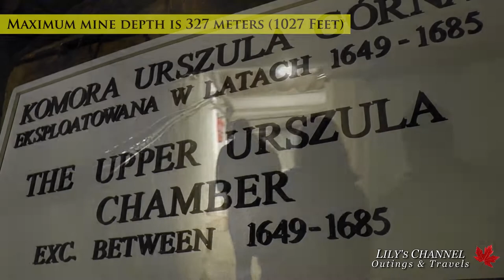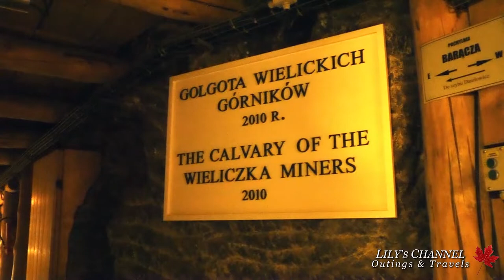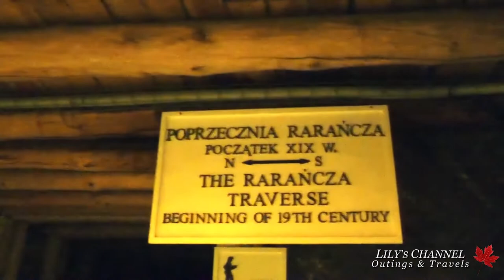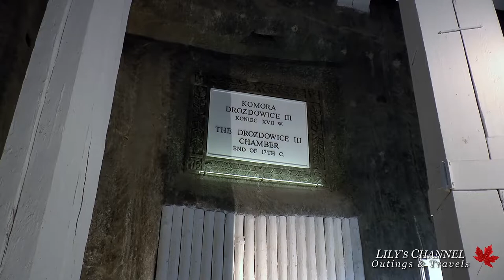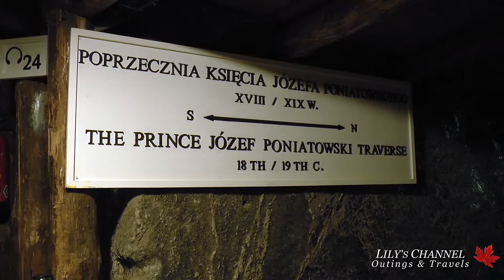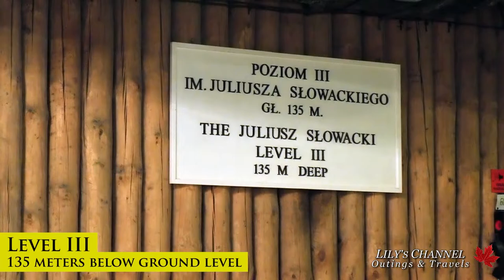WIELICZKA SALT MINE. Descend 135 m. below ground level and discover chambers, chapels, lakes...!!!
A remake of my popular video on the Wieliczka Salt Mine in Poland.

The Wieliczka Salt Mine is one of the largest tourist attractions in Poland. This video takes you along the Tourist Route down to 135 meters below ground level.  Definitely 'A MUST SEE' if visiting southern Poland.

Four different tours are available at the mine: the Tourist Route, the Miner's Route, the Mysteries of the Wieliczka Mine Route, and the Pilgrims' Route.  This video covers the Tourist Route, which is the most popular of all.  Everything you see is made of salt.

The Wieliczka Salt Mine has been registered on the UNESCO’s World Cultural and Natural Heritage List.

Please note: It takes a lot of time and a significant effort to produce these videos.
Lily